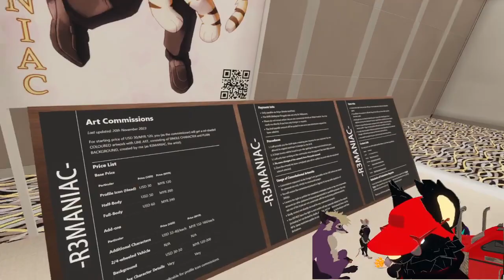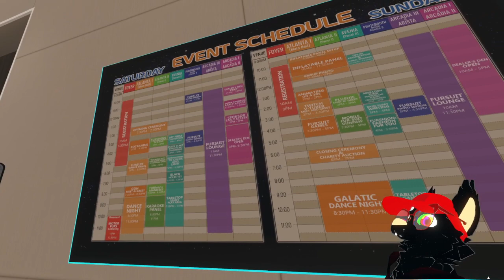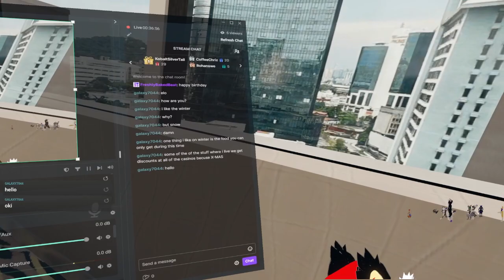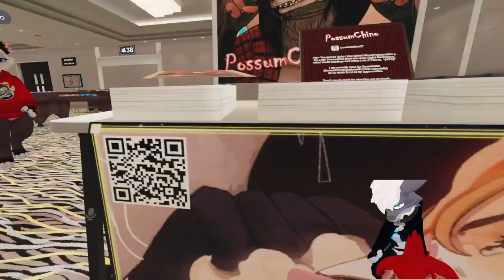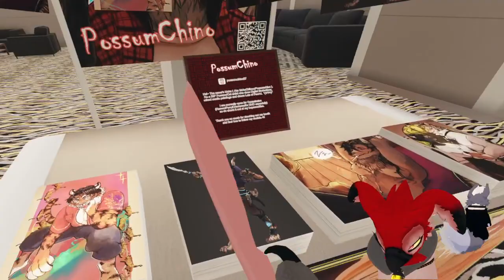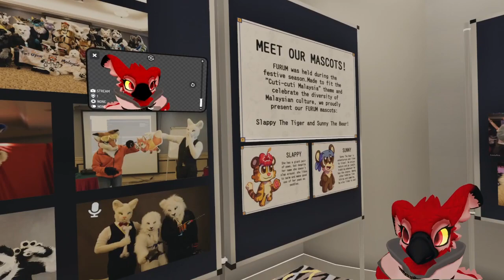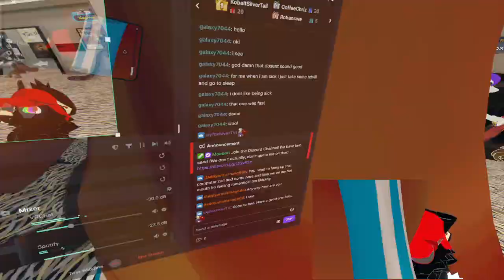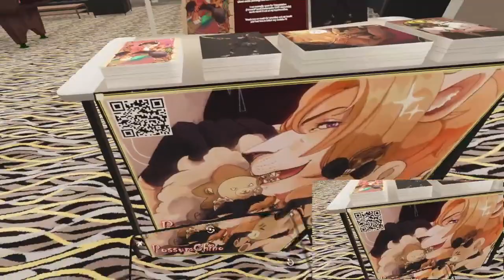Return of VRChat Fridays with the birb - VRChat - 15/12/23